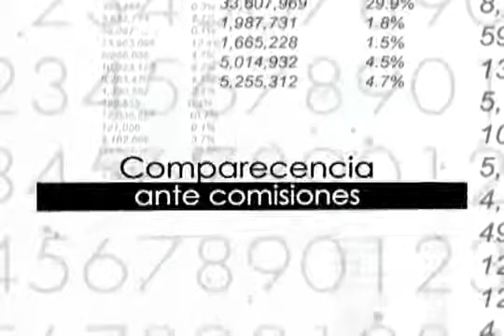Ildefonso Guajardo comparece ante Comisión de Economía de la H. Cámara de Diputados. 20/09/2014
Ildefonso Guajardo Villarreal, Secretario de Economía de México en Comparecencia ante Comisión de Economía de la H. Cámara de Diputados.  Se discute sobre niveles de competitividad, desarrollo regional y el TLCAN.